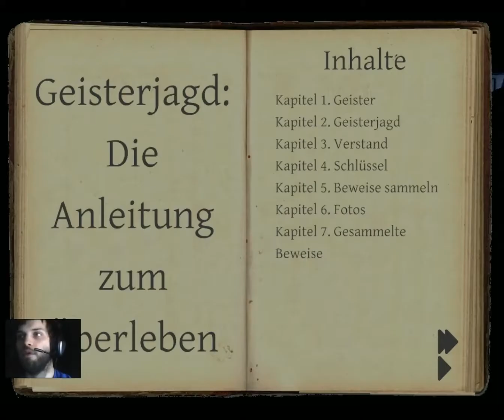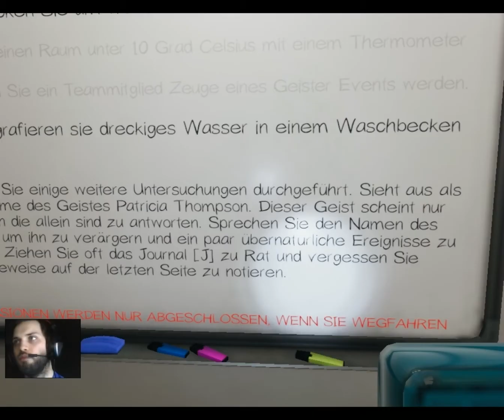Lets Play Phasmophobia #19 Im Gefängnis